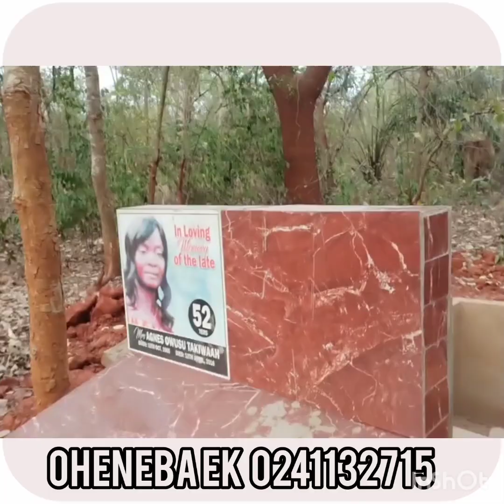oheneba Ek 🔥 office